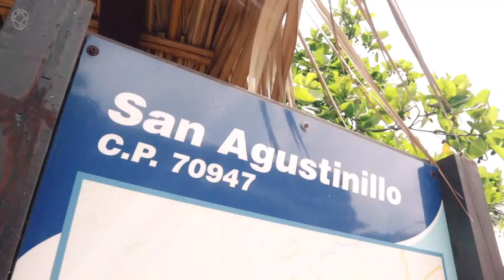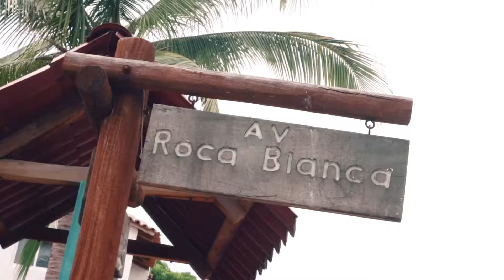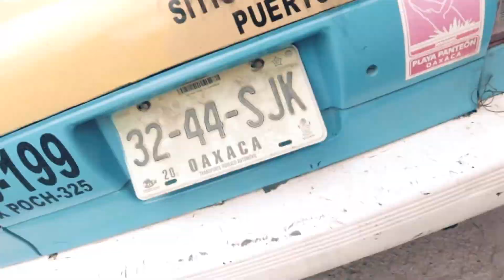Four Hidden Beaches In Mexico Oaxaca - Travel Video - Holiday Ideas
Four Hidden Beaches In Mexico on the Pacific coast of Oaxaca. You see secret and unknown places where you can find authentic villages and friendly people. We love to find hidden and remote beaches in Mexico. Here you have 4 beach town to visit, a short travel guide.